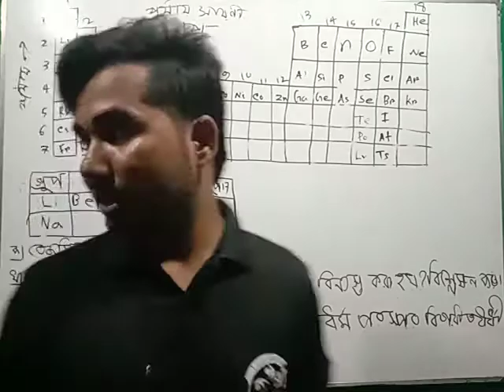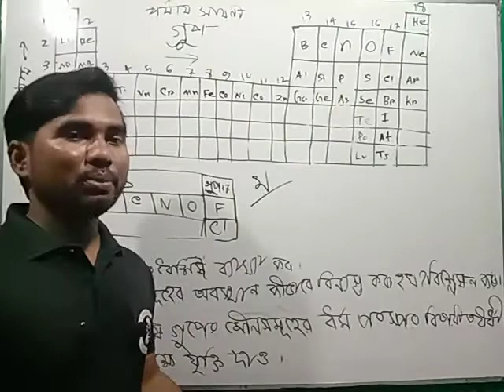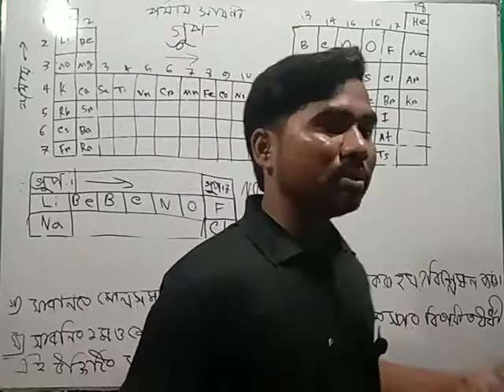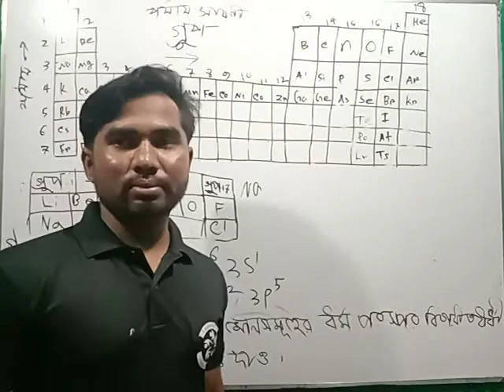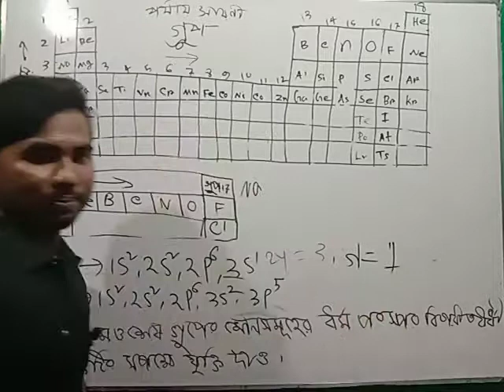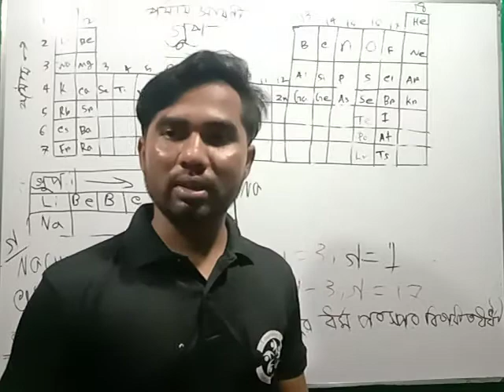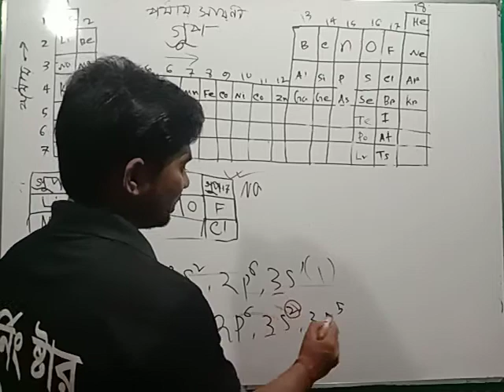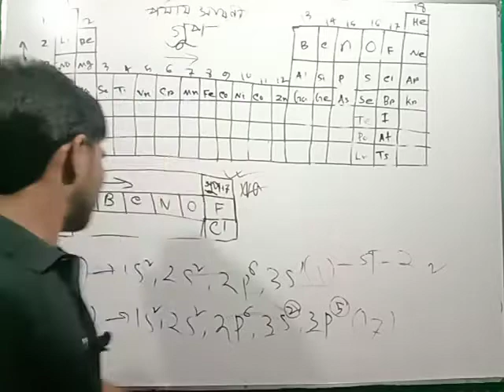পর্যায় সারণী।। পার্ট-০৯।। নবম-দশম।। সুশীতল স্যার।।